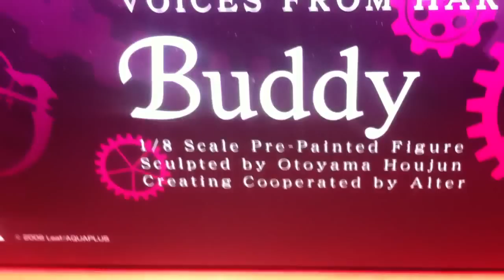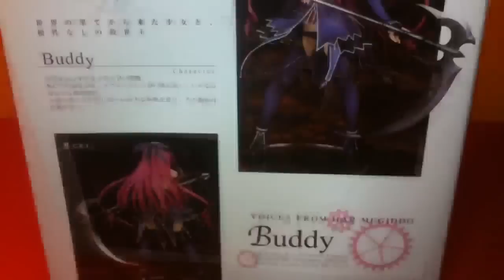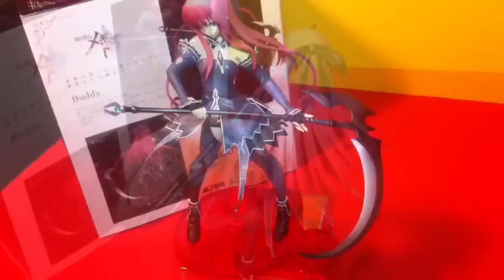Buddy 1/8 Scale Figure by Alter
Buddy 1/8 Scale Figure by Alter. Voices from Har Megiddo Pre-painted figure. Priced from $170-230 at the moment. Highly detailed figure from Alter. Really beautiful girl from the series.Figure will be release again on May 2012. For More Pictures go to Facebook: Robbie Hd